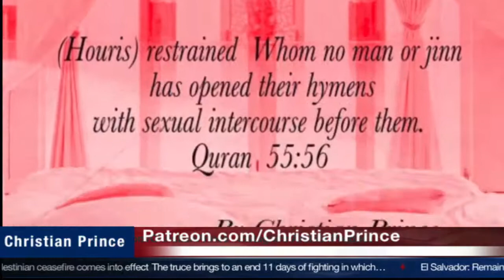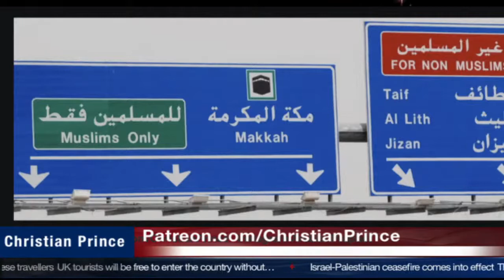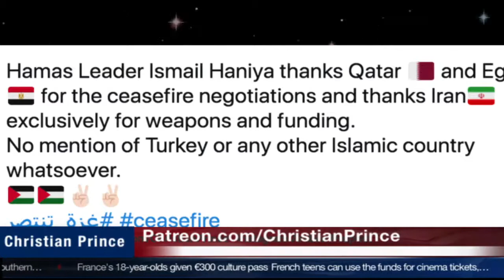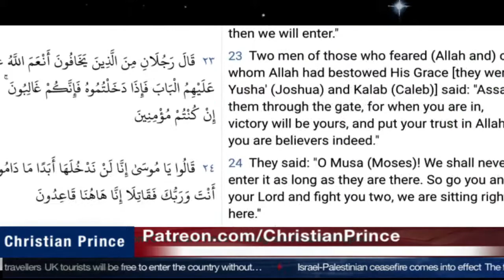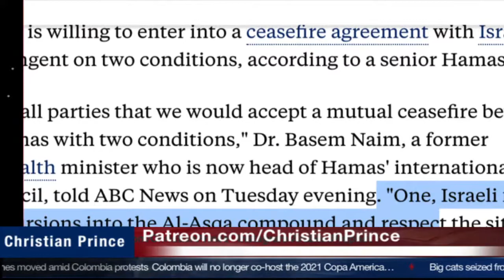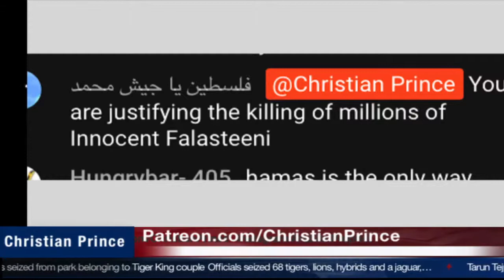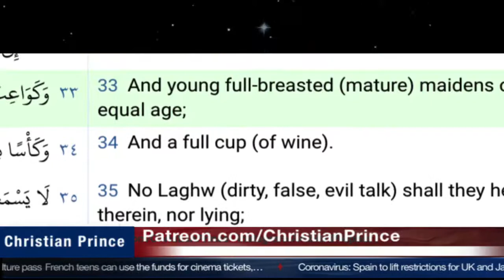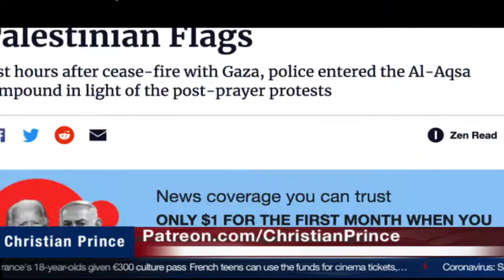Israeli enter Al Asqa 8 hours after accept ceasefire with Gaza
We invite you all to involve with kind words to each other and Muslims are our guest so treat them nicely.

​​​ or any convert to islam. محمد العريفي  الأعجاز القرآني